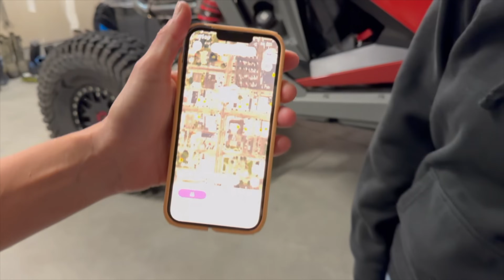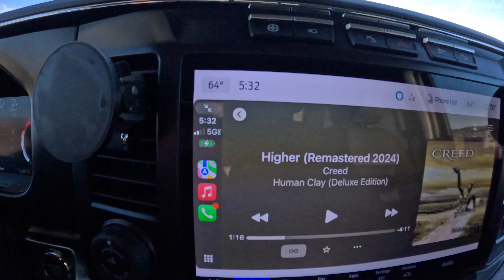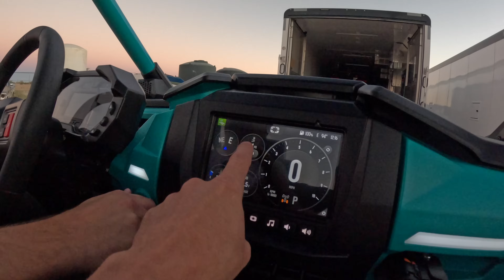We Gave away our RZR.. and Leo from @RaceRebuildRepeat gets this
Brianna does the whole thing while I am down in Glamis with Leo and Frankie J from Race Rebuild Repeat. When we got to the Biffle Compound @ibexxllc8530 has a big surprise for Nick!